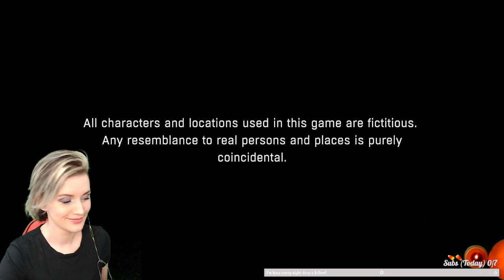I love this game!! Playing with friends if you are available!